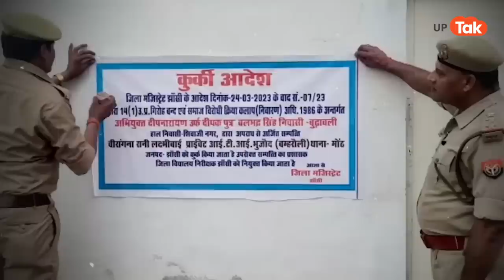Akhilesh Yadav Deepak Yadav : पूर्व विधायक दीपनारायण सिंह यादव पर फिर कार्रवाई...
अब तक पूर्व विधायक दीपनारायण सिंह यादव की साढ़े पांच सौ करोड़ की संपत्ति प्रशासन द्वारा कुर्क की जा चुकि है. लेकिन अब एक बार फिर झांसी जिला प्रशासन ने गैगस्टर एक्ट के तहत दीपनारायण सिंह के खिलाफ कार्रवाई की है. और इस बार दीपनारायण के 4 शैक्षणिक संस्थानों को प्रशासन ने कुर्क कर लिया है. इसमें मुख्य रूप से टीकाराम स्मृति महाविद्यालय के नाम से संचालित डॉ. राममनोहर लोहिया प्राईवेट आईटीआई कालेज बम्रौली, मून इंटर नेशनल कालेज भुजौंद, रामादेवी एजुकेशन फाउंडेशन ट्रस्ट, वीरांगना लक्ष्मीबाई प्राईवेट आईटीआई भुजौंद को कुर्क किया गया है। जिनकी कुल कीमत 182 करोड़ रुपए बताई जा रही है।